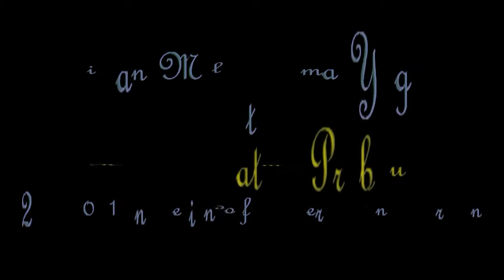2011 09 02 Sarvatma Das Kirtan Mela - Germany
Kirtan Mela Nama Yagna with H.G. Sarvatma Prabhu 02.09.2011 in Feriendorf Hoher Hain - Germany